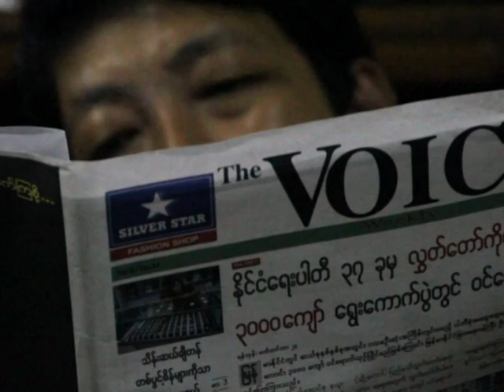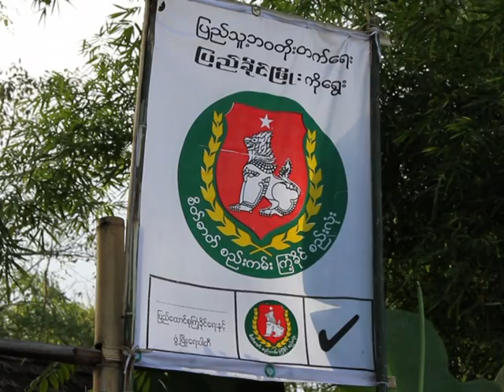Birmanie: premières élections depuis 20 ans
Aucun Birman âgé de 38 ans et moins n'a jamais voté. Les élections de dimanche, les premières depuis 1990, constituent donc un événement majeur. Et pourtant. Beaucoup boycottent un scrutin jugé injuste, taillé sur mesure pour et par les militaires, et considéré en Occident comme une mascarade. Durée: 02:19